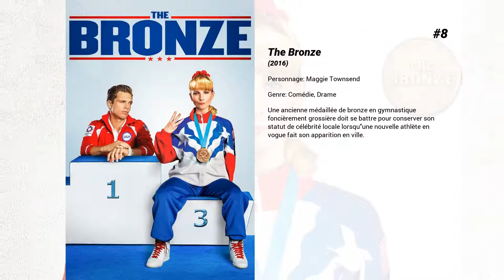Les meilleurs films de Haley Lu Richardson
Les meilleurs films de Haley Lu Richardson nous présente...

9. The Last Survivors
Une adolescente, Kendal, se bat pour protéger le puits qui leur permet de survivre, elle et Dean. Un ami malade. Dans un monde sans eau, régenté par un homme mauvais, elle aspire à l'évasion.

8. The Bronze
Une ancienne médaillée de bronze en gymnastique foncièrement grossière doit se battre pour conserver son statut de célébrité locale lorsqu'une nouvelle athlète en vogue fait son apparition en ville.

7. Support the Girls
Lisa Conroy travaille comme serveuse dans un restaurant avec ses meilleures amies. Elle est licenciée lorsque son patron découvre qu'elle sort de l'argent illégalement pour aider Shaina, une employée en difficultée, prise dans un procès contre son ex-petit ami violent. Ensemble, les serveusent décident de se venger.

6. Dans l'enfer de la polygamie
A la suite de la mort de son mari, Leann et sa fille, Julina, partent vivre à Hilcreek, où Leann doit devenir la troisième épouse de Merril, sur décision du Prophète. Julina tombe amoureuse du fils du Prophète, Ryder. Ils doivent cacher leurs sentiments et lorsque le Prophète annonce qu'il veut prendre Julina pour cinquième épouse, les deux jeunes amants décident de se marier en secret et de s'enfuir. Leur plan échoue, le père de Ryder abandonne son fils en plein désert et séquestre Julina. Ryder retrouve son meilleur ami à Las Vegas, qui avait été banni de leur communauté. Grâce à lui et à la famille de Julina, le Prophète est écarté et les deux jeunes gens vont commencer une nouvelle vie hors de la congrégation.

5. Opération Finale
En 1960, des espions israéliens se lancent dans une périlleuse mission pour capturer un nazi notoire et traduire ce criminel de guerre en justice. Inspiré de faits réels.

4. Columbus
Casey une jeune femme indécise sur son avenir, vit avec sa mère (une ancienne droguée) à Columbus, une petite ville du Midwest des Etats-Unis dotée d’une architecture moderne renommée. Elle fait la rencontre de Jin, un traducteur américano-coréen venu de l’autre bout du monde pour s’occuper de son père gravement malade. Ils vont tisser une relation au cœur de ces bâtiments élevés au rang d’œuvre d’art, dont Casey est passionnée.

3. The Edge of Seventeen
Nadine et Krista découvrent le monde merveilleux du lycée. Mais leur belle amitié est mise à mal lorsque la première apprend que la seconde sort avec son grand frère...

2. Split
Les fractures mentales des personnes présentant un trouble dissociatif de la personnalité ont longtemps fasciné et échappé à la science, il se dit que certains peuvent également manifester des attributs physiques uniques pour chaque personnalité ; un prisme cognitif et physiologique dans un seul être. Kevin a manifesté 23 personnalités devant son psychiatre de longue date, le Dr Fletcher mais il en reste une, immergée, qui commence à se matérialiser et à dominer toutes les autres. Contraint d'enlever trois adolescentes, dont la volontaire Casey, Kevin se bat pour survivre parmi tous ceux qui évoluent en lui-même – et autour de lui- tandis que les murs entre ses personnalités volent en éclats.

1. À deux mètres de toi
Stella Grant, dix-sept ans, est atteinte par la fibrose kystique. Elle a passé une grande partie de sa vie entre les quatres murs de sa chambre d'hôpital. C'est dans ce contexte, qu'elle tombe amoureuse de Will Newman, également atteint de la mucoviscidose. Leurs états de santé respectifs les empêchent de s'approcher trop près l'un de l'autre. De plus, Stella doit tenter de raisonner son amoureux qui ne veut plus prendre ses traitements médicaux.